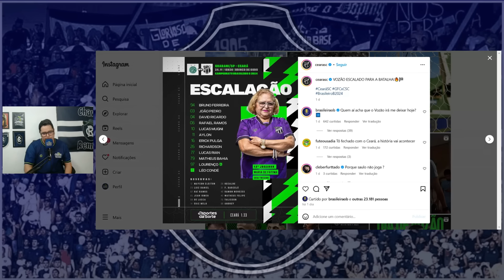REMO FECHANDO COM ZAGUEIRO DO CEARÁ? | ATACANTE DO RIVAL NEGOCIANDO? MEIA É EMPRESTADO E MAIS